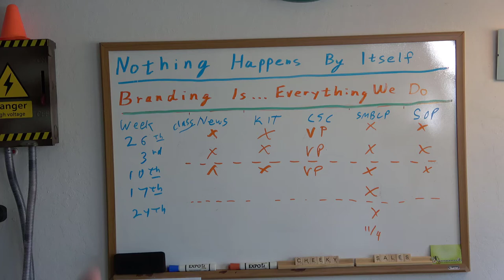Nothing Happens By Itself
Cheeky Sales Coach Episode 50 - Nothing Happens By Itself
My motto for life and business. Some thoughts on putting it all together and fifty weeks of the Cheeky Sales Coach.

Timeline -
00:00 Nothing happens by itself.
03:34 You must take action
05:21 Something is better than nothing
06:24 Stop spending money until you know what you're doing
07:59 Busy work is not the same as actually doing something
09:27 You have to prioritize everything
11:03 No one else gets to decide what's important to you
12:52 Divide your activities into three primary categories
15:24 Sales is not marketing!
17:46 You have to accep the consequences of your decisions
20:40 Stop lying to yourself!
22:48 Marketing won't get you sales
26:22 Call to Action